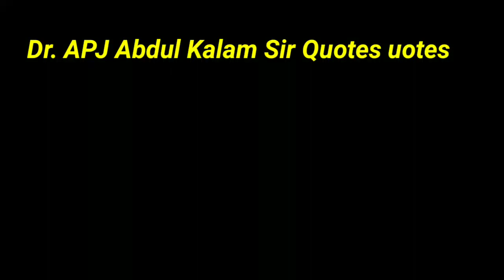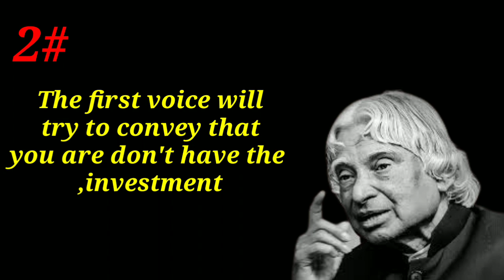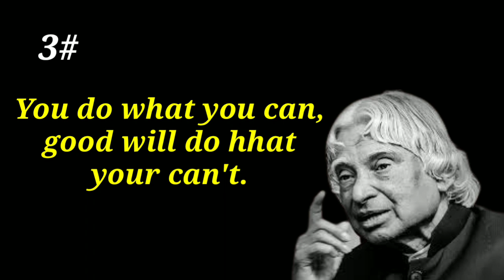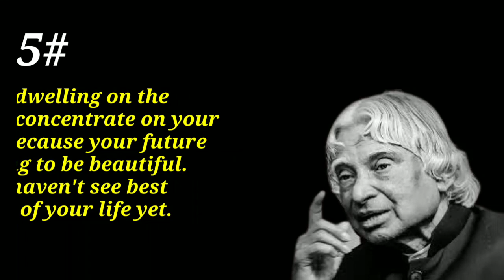Do This For 1 Minute Within 7 Days Your Life Will Change Dr APJ Abdul Kalam Sir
Always Think Positive & be blessed always...